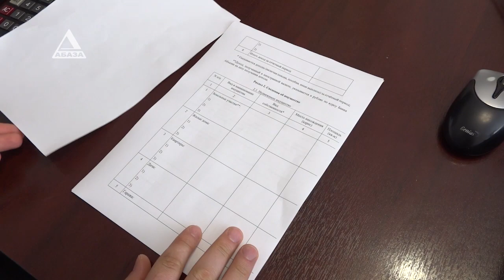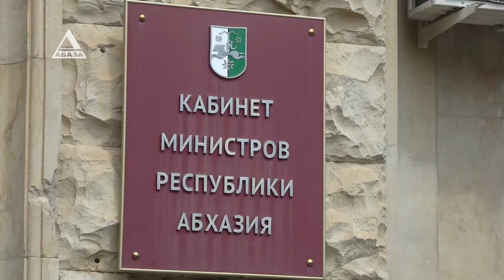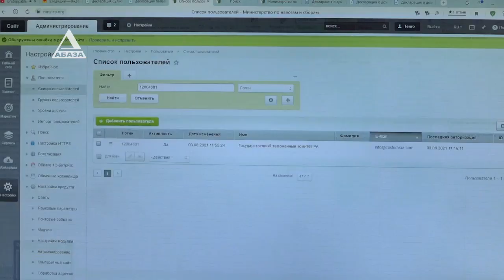Трудности декларирования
Закон о декларировании доходов, расходов, имущества и обязательств имущественного характера государственными служащими и депутатами вступил в силу 1 июля 2021 года, до 1 августа все декларанты должны были подать соотвествующую информацию в налоговую службу, но из 420 организаций, в которых трудятся госслужащие, в срок подали декларации только 94. Наши корреспонденты решили выяснить, какие трудности могли повлечь за собой такую задержку. Подробности в репортаже Марианны Котовой.